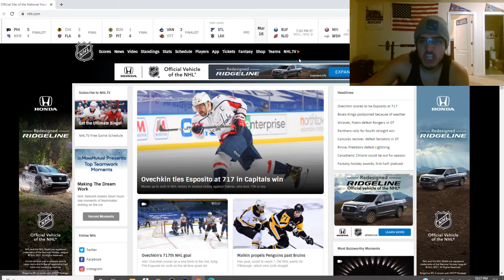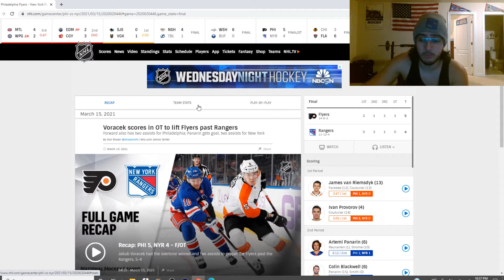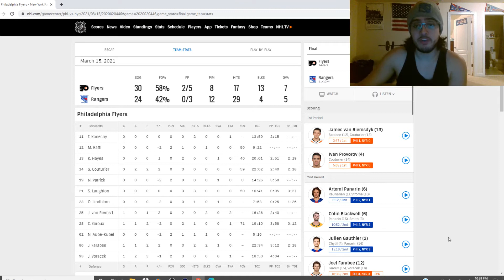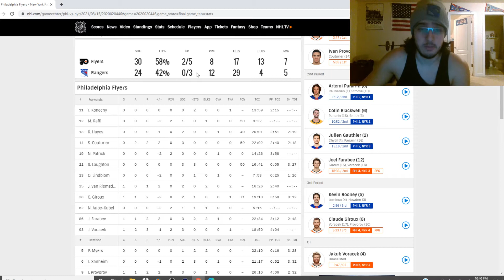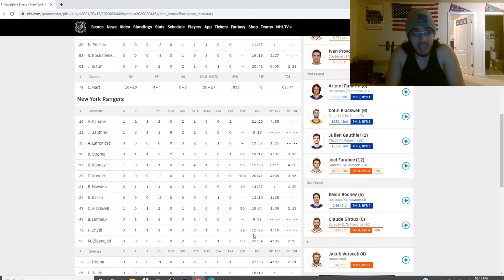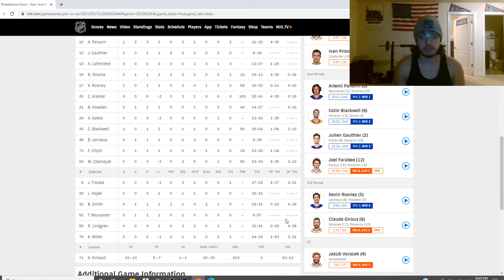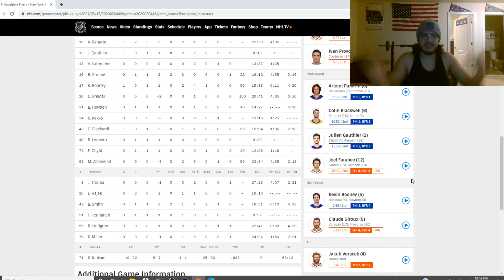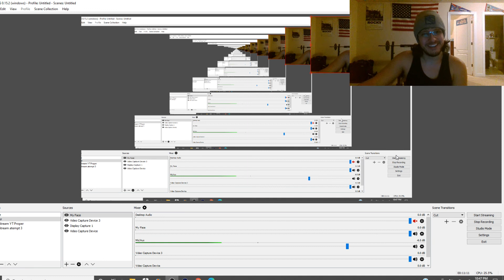I AM AN EMOTIONAL ROLLER COASTER BECUASE OF THE NEW YORK RANGERS---RANGERS REVIEWS 3/15/2021 VS PHI